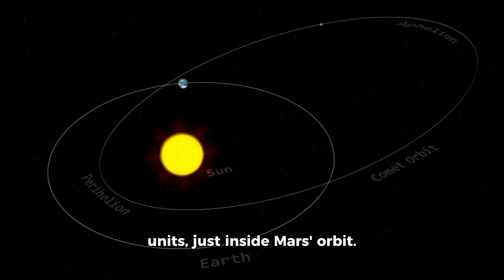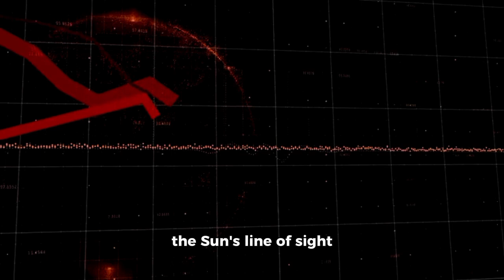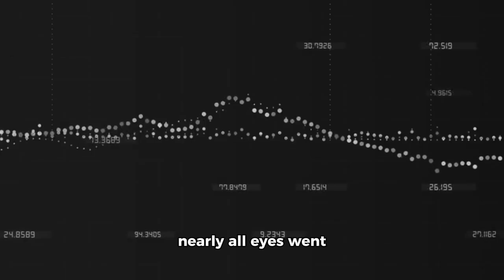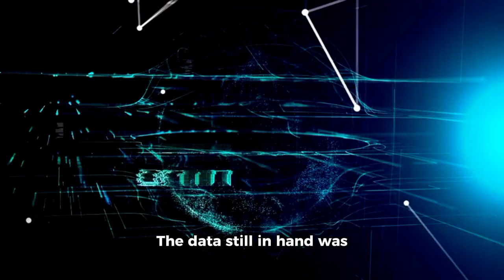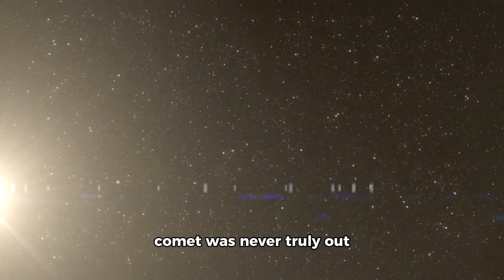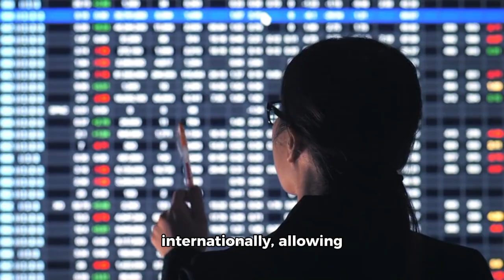When China Didn’t Blink: How Interstellar Comet 3I/ATLAS Changed Astronomy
When the third known interstellar object ever detected swept through our solar system, the world watched—but China didn’t blink.
When China Didn’t Blink: How Interstellar Comet 3I/ATLAS Changed Astronomy explores the science, strategy, and quiet confidence behind humanity’s response to a visitor from beyond our solar system. From rapid observation networks and data sovereignty to what 3I/ATLAS revealed about planetary formation beyond the Sun, this story examines how one fleeting comet reshaped modern astronomy—and why China’s calm, calculated approach signaled a shift in the global space race.
This is not just the story of a comet. It’s the story of how we are learning to read the messages carried by stars that aren’t ours.